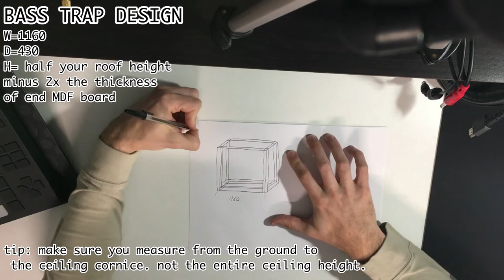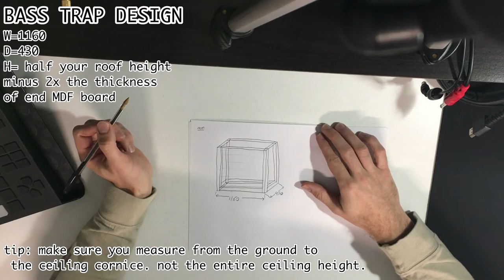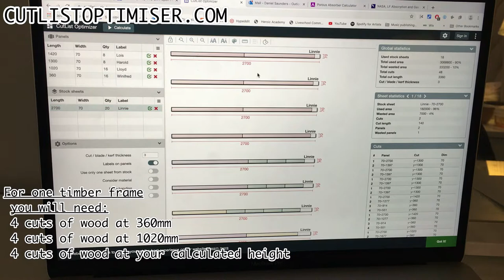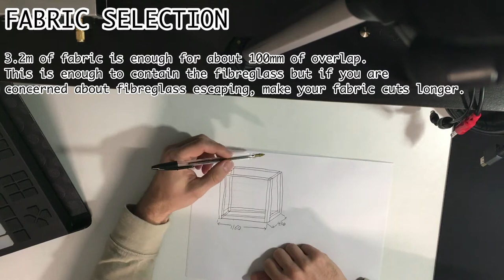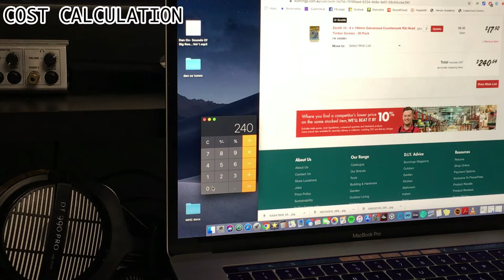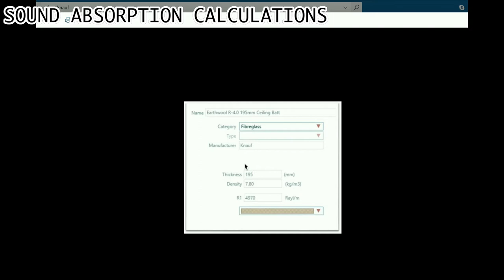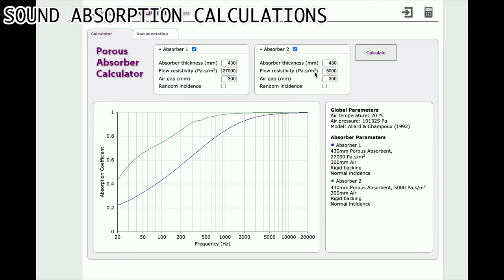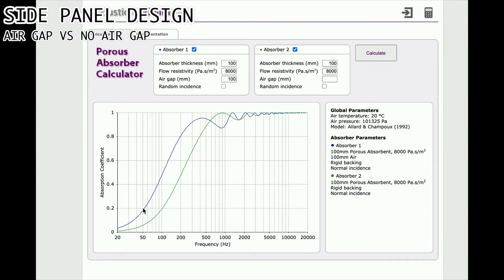DIY ACOUSTIC TREATMENT DONE THE RIGHT WAY WITH BEFORE AND AFTER SOUND TEST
Download extra content below:
*  2 separate Bunnings wishlists, one for the bass traps and one for the side and ceiling panels including all of the materials required to do the same acoustic treatment that I have done in this video and recommended timber wishlist
* Dan's studio layout birds eye image and thorough explanation of why I set up my room and acoustic treatment the way I did
* detailed notes with extra things in the video explained in depth + handy website links
* cutlist optimiser measurements and website link
* sketch of timber frame with measurements

I did some DIY acoustic treatment and I decided to record the whole process so I can teach others how to do their own acoustic treatment with the right materials and designs to actually make a difference and not just because it looks cool. I see so many music studios with walls plastered with those cheap square foam panels. While they look great, they really don't work anywhere near as well the materials that I have used myself. All they do is control mid- high frequencies (somewhat) and do nothing for the low end. The low end is the thing that most producers struggle to get right in their mix and without proper low frequency absorption, it makes it even harder to get right.

I came up with my own bass trap designs that not only look professional but perform really well too and in this video, you will learn why I chose to use the insulating material I used and exactly how to make your own bass traps the same as mine. These bass traps are a free- standing design so your walls and ceiling will be untouched.

I will also be explaining the difference between having an air gap vs no air gap with acoustic panels and you will see what materials I have used for my first reflection point panels and how I mounted them to the ceiling and the walls with an air gap. No cutting the material, building frames or wrapping required and you can mount the side wall panels without damaging your walls.

I have also included a before and after comparison sound test at the end of the video so that you can hear for yourself, the difference that doing proper acoustic treatment can make to the sound of your studio.

I think you will be convinced that acoustic treatment does make a substantial difference to the sound of your studio and I hope that this video will assist you to set up your own acoustic treatment the right way.

* 2 separate Bunnings wishlists, one for the bass traps and one for the side and ceiling panels including all of the materials required to do the same acoustic treatment that I have done in this video and recommended timber wishlist